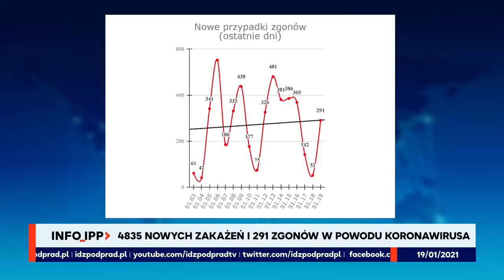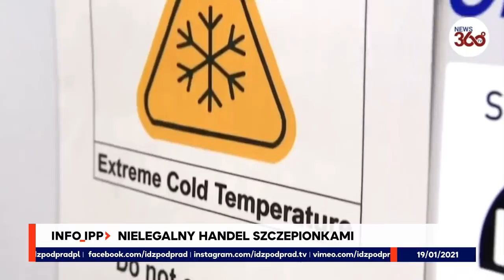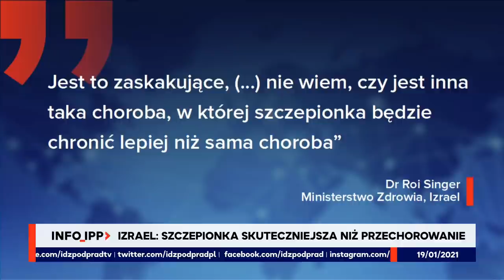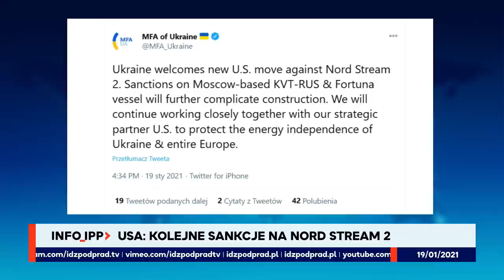Trump ostrzega przed demonstracjami. SERWIS INFORMACYJNY IPP TV 2021.01.19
Jutro ma się odbyć inauguracja Joe Bidena. Konserwatyści ostrzegają przed udziałem w manifestacjach i możliwymi prowokacjami. Donald Trump apeluje o spokój. Co się stanie 20 stycznia?

Serwis Informacyjny IPP TV - codziennie (pon-pt) o 19:00